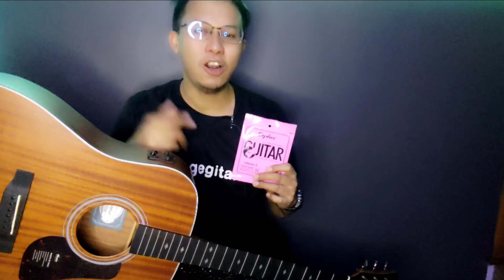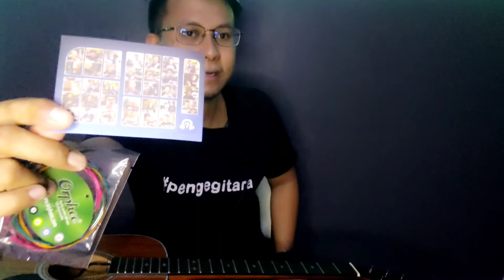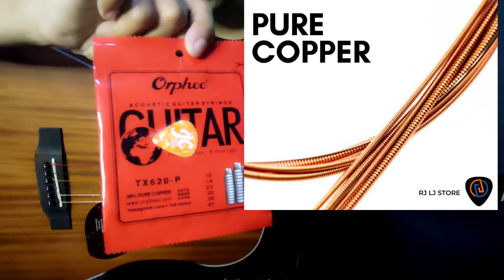MURANG COLORFUL STRING SA SHOPEE ORPHEE TX620 RJ LJ STORE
Looking for high quality yet affordable guitar strings?
We have the best prices and fast shipping right here. With high-carbon steel hexagonal alloy inside material, these high-quality guitar strings are easy on your fingers. And with the 25% phosphor coating on the outside, they offer you excellent sound while being light on your fingers. Stop paying more when you can get them here!☺️

If you want to learn guitar, we have a very cheap deal for you.